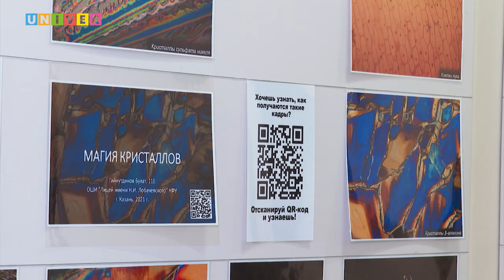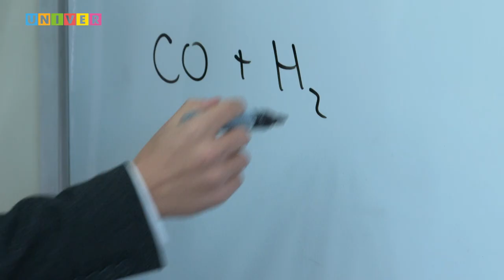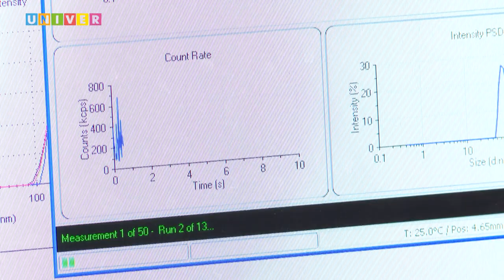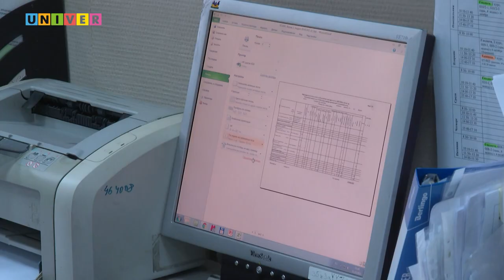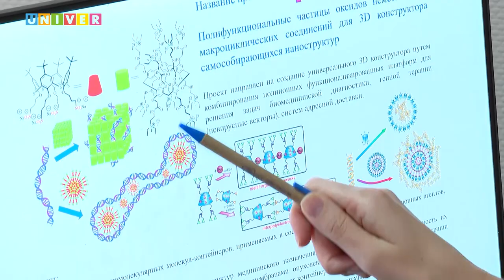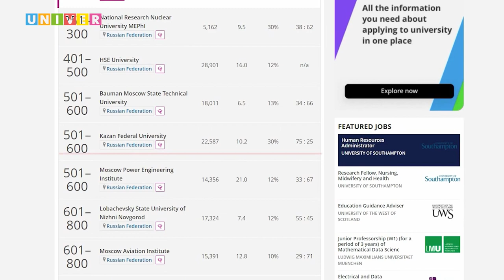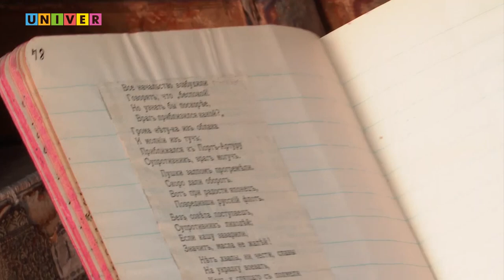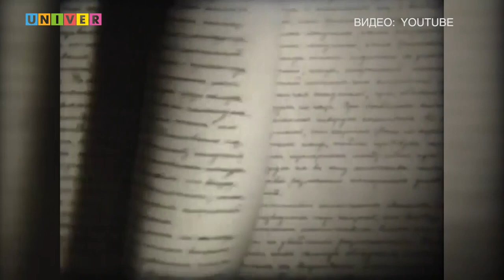КФУ. Итоги недели 26 выпуск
- Попасть в «Приоритет». В каком направлении будет работать Казанский университет в главной государственной научной программе?

- Любимые и неповторимые. В чём секрет работы школьного учителя?

- Найти свой путь. Как в КФУ решают проблему лекарственной устойчивости?

- Открыты к сотрудничеству. Какие разработки представил университет на «ЭКСПО» в Дубае?

- Фольклор или латынь? Какие гуманитарные дисциплины преподавали в Каазснком императорском университете?